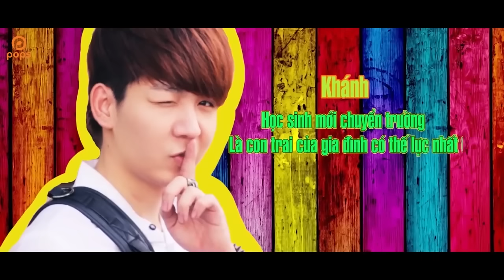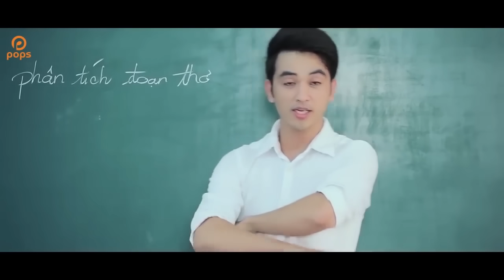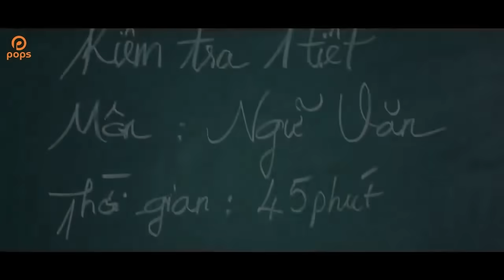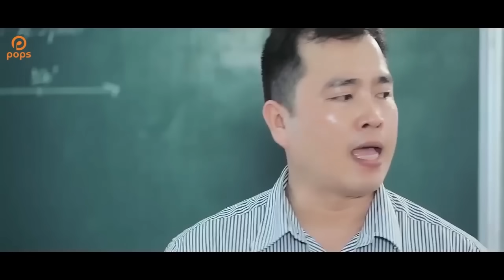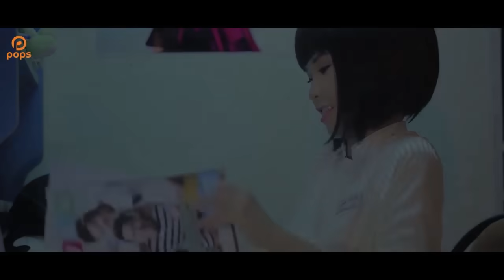Phim học đường | Gửi Cho Anh | Phần 1 | Vợ chồng Khởi My, Kelvin Khánh (La Thăng)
Phim học đường Gửi Cho Anh (Phần 1) - Khởi My ft Kelvin Khánh (La Thăng)
POPS Drama - Kênh phim tổng hợp giành cho giới trẻ. Với các thể loại phim ngắn, phim học đường, phim hài, phim ca nhạc... đa dạng.
Hãy thư giãn với những bộ phim ngắn

Xem nhiều phim hơn. Click